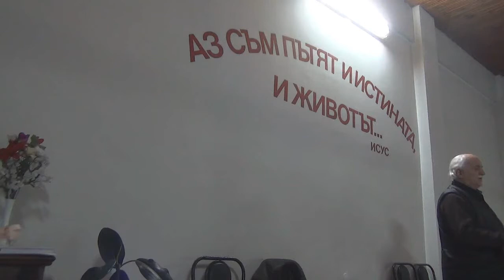2014.12.23: Лука 2